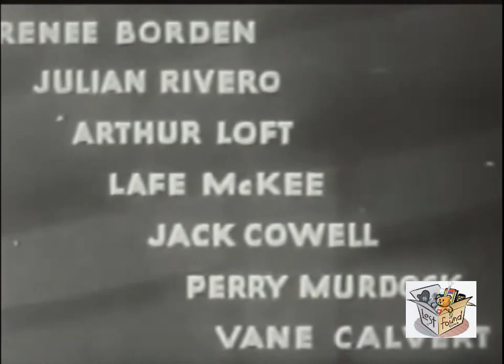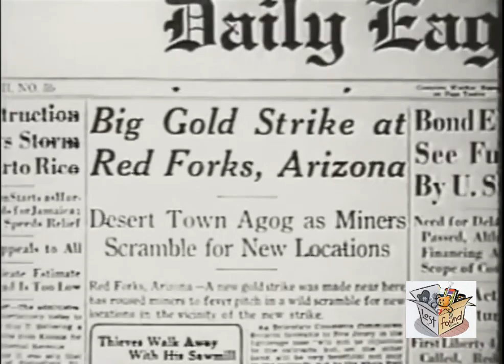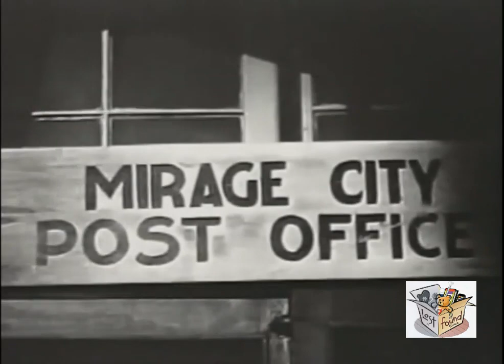WESTERN JUSTICE (1934) Bob Steele, Renee Borden & Julian Rivero | B&W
Instagram: Lost n Found Films

Western Justice is a 1934 American Western film directed by Robert N. Bradbury and starring Bob Steele.

SYNOPSIS
Three men, each on his individual quest, meet at a deserted cabin and take the assumed names of Ace, King, and Jack. They then team up to try to bring water to a dried-up town.

CAST & CREW
Bob Steele as Jim, alias Ace
Rene Borden as Bee Brent (as Renee Borden)
Julian Rivero as Pancho Lopez, alias Jack
Arthur Loft as Clem W. Slade
Lafe McKee as Sheriff, alias King
John Cowell as John Brent (as Jack Cowell)
Perry Murdock as Rufe
Vane Calvert as Aunt Emma

Written by Robert N. Bradbury
Production company Supreme Pictures
Language English

NOTES
Steele sings in the film. Scenes were shot around Buena Vista Lake.